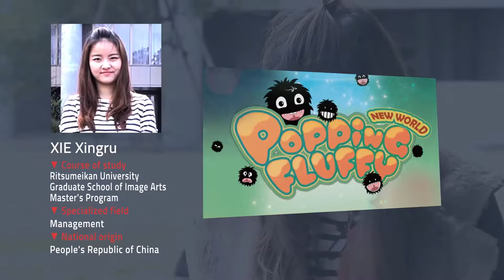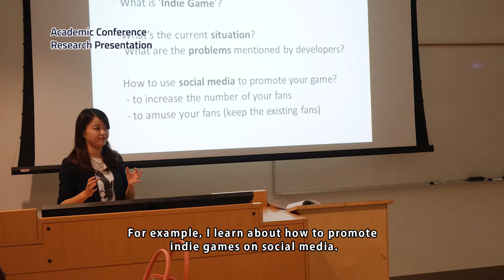Student Voice 03：College of Image Arts and Sciences, Ritsumeikan University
■Name：XIE Xingru
■Course of study：Ritsumeikan University Graduate School of Image Arts Master’s Program
■Specialized field：Management
■National origin：People's Republic of China